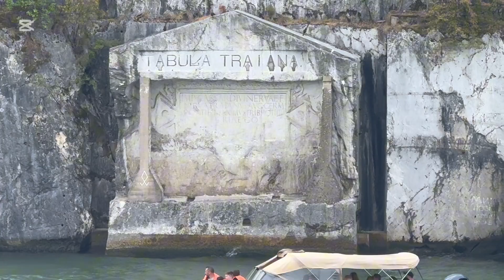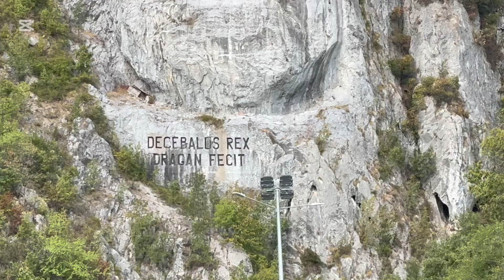Day 8 - Viking European Sojourn - Sailing the Iron Gates:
Day 8 - Viking European Sojourn - Sailing the Iron Gates: Today's morning sailing showcased the Danube River's most slender passages, marked by towering cliffs, a Roman monument recognizing a now-submerged river crossing, a rock carving dedicated to a celebrated Dacian King, charming villages, and stunning panoramas.